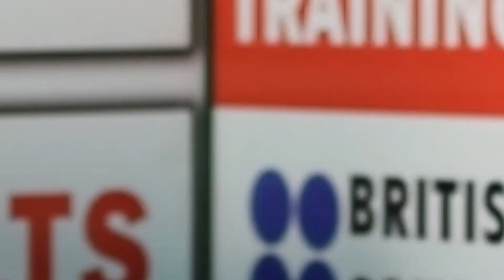Interview Skill | Silchar | BODHIDEEPA INSTITUTE | SPOKEN ENGLISH | Budhaditya Dey